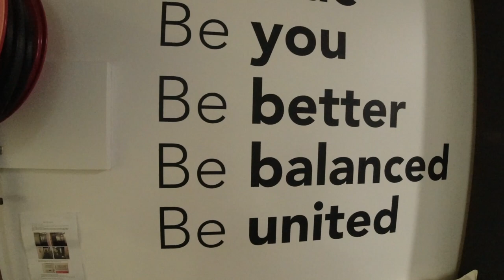I got to drive the True Protein Ford Raptor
We headed into Sydney to meet up with the True Protein Team. We made content around behind the scenes of photo/video shoot involving the wrapped caravan and checking out the new gym they have at True.